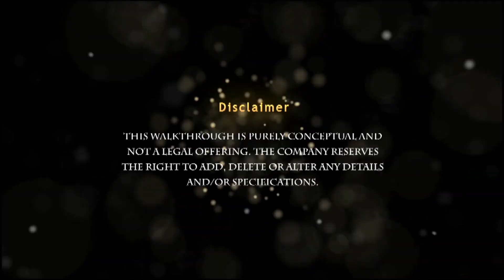interior 3d walkthrough